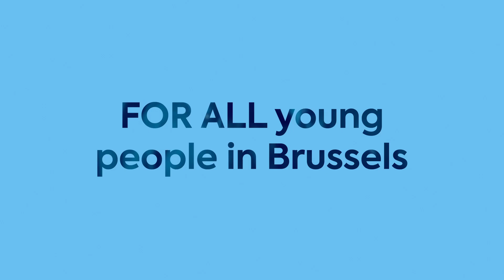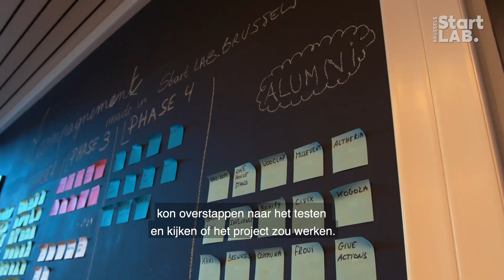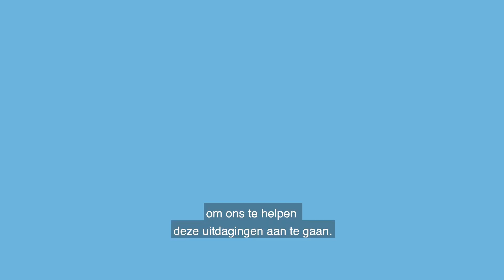StartLAB.BRUSSELS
Start.LAB et Start.VUB, les incubateurs des Solvay Business Schools de l’ULB et de la VUB sont très heureux de vous annoncer leur fusion sous l’enseigne StartLAB.BRUSSELS.

Avec StartLAB.BRUSSELS, la VUB et l’ULB soutiennent les jeunes entrepreneurs bruxellois qui désirent avoir un impact positif et significatif sur la société grâce à leur projet.

Avec la fusion, StartLAB.BRUSSELS s’affiche désormais clairement comme un incubateur trilingue, ouvert à tous les jeunes qui poursuivent des objectifs entrepreneuriaux, sociaux et environnementaux.

StartLAB.BRUSSELS, c’est un programme pensé par des entrepreneurs, pour des entrepreneurs de tous horizons. Il les accompagne de l’idée à la concrétisation de leur impact grâce à un positionnement unique au sein des universités et des écosystèmes entrepreneuriaux bruxellois, belges et européens.

Le succès de StartLAB.BRUSSELS repose sur une communauté diversifiée, dynamique, ambitieuse et innovante dont l’objectif commun est de soutenir la jeunesse et l’aider à concrétiser son envie entrepreneuriale (320 entrepreneurs, +100 coaches, experts et partenaires).
StartLAB.BRUSSELS est gratuit pour les jeunes grâce au soutien de la Région de Bruxelles-capitale, des universités ULB et VUB, de la Fondation Bernheim et de sponsors tels que, par exemple, Daoust, BNP Paribas Fortis ou Buyle legal.